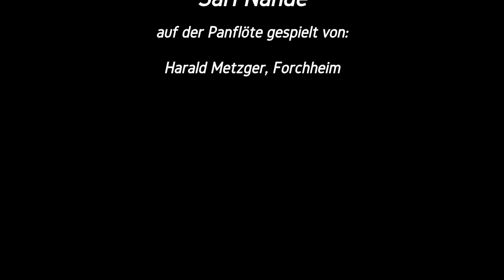Sari Nande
ein indonesisches Lied, auf der Panflöte gespielt von: Harald Metzger, Forchheim